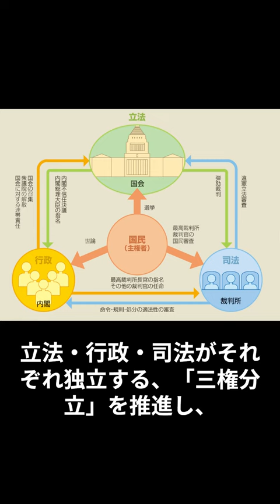偉人伝☆佐賀県：江藤新平